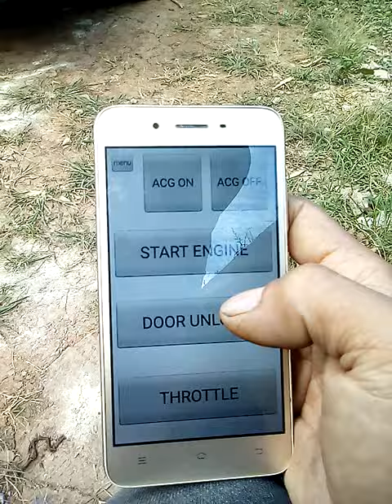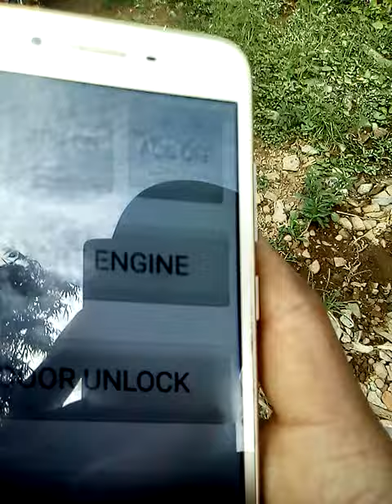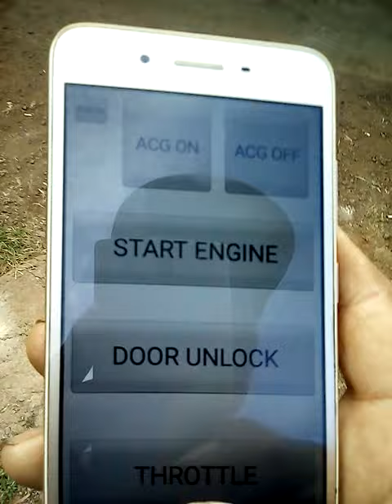REMOT MOBIL PAKAI APLIKASI ANDROID DAN ARDUINO